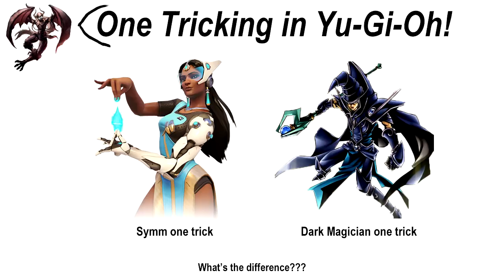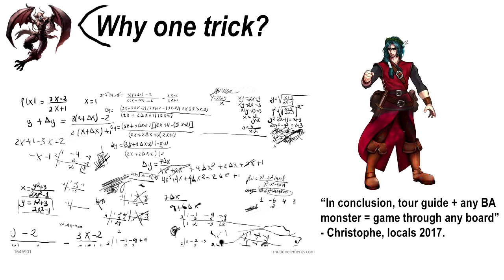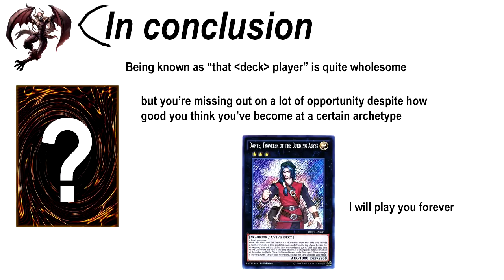One tricking a deck in Yu-Gi-Oh! and one trick players